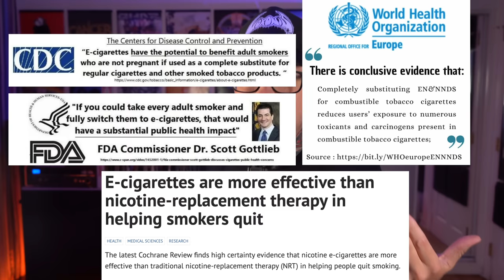Top 9 Vaping Myths VS Facts | NIH United Kingdom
Any more myths you can think of? Links will be below

Boosh more science 9,000

00:00 Intro
01:03 Myth One
02:11 Myth Two
03:16 Myth Three
04:07 Myth Four
05:20 Myth Five
06:31 Myth Six
07:49 Myth Seven
09:38 Myth Eight
10:24 Myth Nine